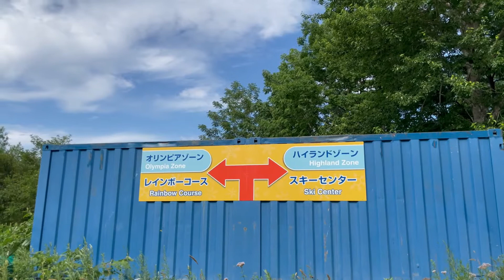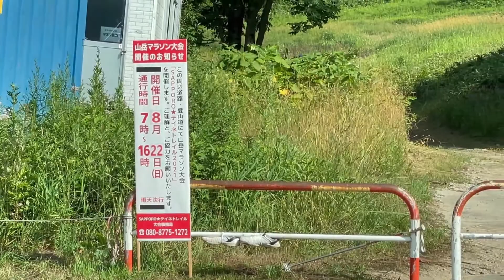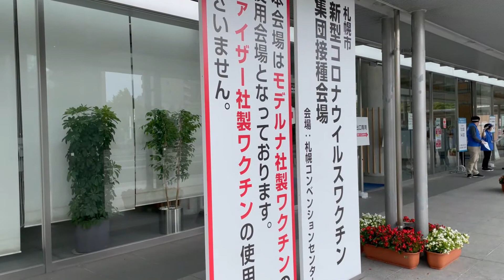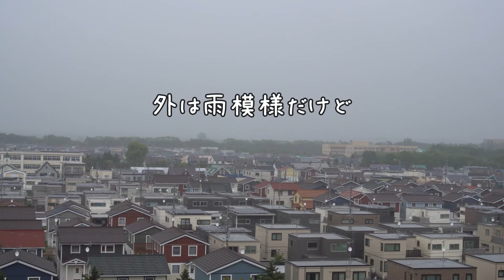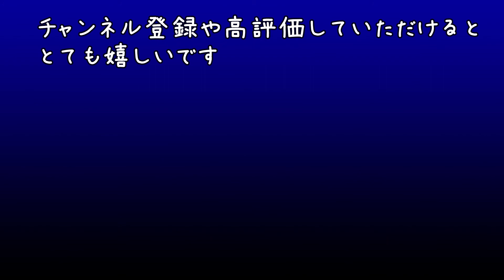【50代主婦のvlog】｜札幌オリンピック｜前田森林公園｜ベランダでディナー｜巣ごもり暮らし｜北海道暮らし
オリンピックが終わりましたね。
我が家もテレビの故障が直り、後半観ることができました。

今回は1972年に札幌冬季オリンピックが開催された
手稲山まで行ってきました。
帰りに前田森林公園に寄り、自然豊かな景色と
カモに癒されてきました😊

また、このマンションに引っ越してきた時から
ずっとやってみたかったベランダでディナーを
ついに実行し、ちょっとしたキャンプ気分になりました。

2回目のコロナのワクチン接種もしてきたのでその後の副反応や、コロナ禍で考えたことなどを動画にしています。

チャンネルの登録や高評価をいただけましたら
大変嬉しく、今後の励みになりますので

高評価をしてくださる皆様

日々これでいいのかと、動画撮影や編集しております。
頑張っていきますのでどうぞよろしくお願いいたします。

音楽サイト
DOVA